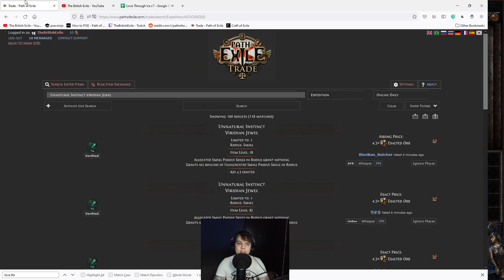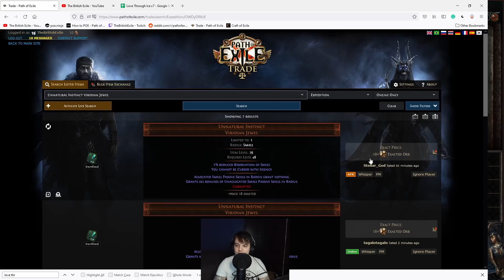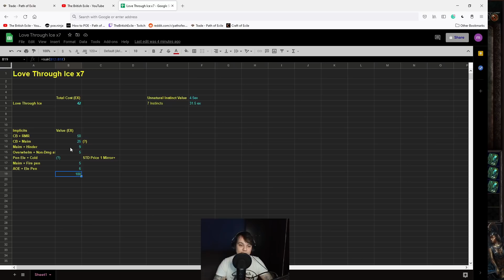[POE 3.15]JACKPOT! 7 SETS OF LOVE THROUGH ICE!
Easy league, easy life?